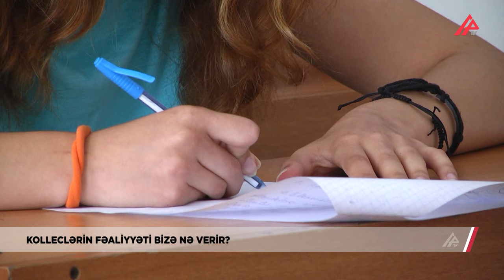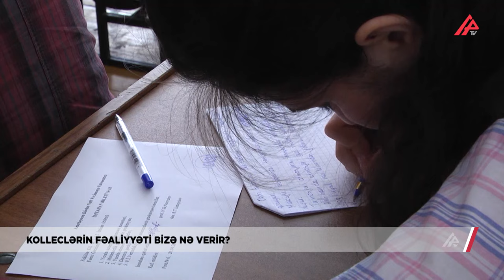Kollec məzunları iş tapa bilmirlər: Qanun dəyişsə, nə olacaq? - APA TV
Bu gün ölkəmizdə özəl olaraq və ya universitetlərin nəzdində fəaliyyət göstərən kifayət qədər kollec var. Ancaq bu təhsil ocaqlarının fəaliyyəti bəzi hallarda suallar yaradır? Bir çox ixtisaslar üzrə universiteti bitirən şəxslə müqayisədə kollec məzunu olan şəxsin iş tapmaq şansı daha aşağı olur. Ölkəmizdə kolleclərin fəaliyyəti niyə hələ də özünü doğrultmur?

İxtisas seçimi və karyera üzrə mütəxəssis Adil Vəliyev deyir ki, kolleclərin fəaliyyəti təəssüf ki, təhsil sistemindən çox kənarda qalır: “Tələbələr keçilən dərs vəsaitləri və ya ixtisaslar haqqında məlumatları öyrənə bilmir. Çünki dərs vəsaiti azlığı var, internet platformalarından əldə edə bilmirlər. Öyrəndikləri məlumatlar isə universitetlərə qəbul olduqdan sonra heç bir işə yaramır”.

2019-cu ildə Təhsil haqqında qanuna edilmiş dəyişikliyə əsasən, kollec məzunları subbakalavr kimi ali təhsil müəssisələrinə qəbul olmaq imkanı qazanıblar. Əslində bu qərar gənclərin kolleclərə meyllənməsinə müsbət təsir göstərib, lakin hazırda kolleclərin maddi texniki bazası müasir tələblərə cavab vermir.

Təhsil üzrə ekspert Kamran Əsədov isə deyir ki, ölkədə fəaliyyət göstərən kolleclər müasir dövrün tələblərinə və əmək bazarına cavab vermir: “Onların hazırladıqları kadrlar əmək bazarında o qədər uğurlu olmur. Bunun da bir neçə səbəbi var. Kolleclərin maddi texniki bazası kadr potensialı müasir dövrə cavab vermir. Daha çox savadlı şəxslərin yox, kollec rəhbərlərinin yaxınlarının işə qəbul olunduğunu görürük. Digər tərəfdən müasir innovativ yenilikləri kolleclərə gətirməliyik. Bir sıra yeni ixtisasları ali təhsil müəssisələrindən alıb kolleclərə verməliyik ki, gənclər kolleclərə meyllənsinlər”.

Mütəxəssislər bildirir ki, təhsilin keyfiyyətinin artırılması üçün kolleclərin nəzdində laboratoriyalar yaradılmalıdır. Bundan başqa, inkişaf etmiş ölkələrdə insanlar əmək bazarına tez daxil olmaq üçün daha çox kolleclərə üz tuturlar. Beləcə, cəmi 2-3 ilə mütəxəssis kimi çalışa bilirlər. Həmsöhbət olduğumuz ekspertlər düşünürlər ki, eyni təcrübəni Azərbaycan da tətbiq etməlidir. Bunun üçün ilk növbədə “Dövlət qulluğu haqqında” qanun dəyişdirilməlidir. Qanun imkan verməlidir ki, kollec məzunları da işə qəbul imtahanlarda iştirak edə bilsinlər.